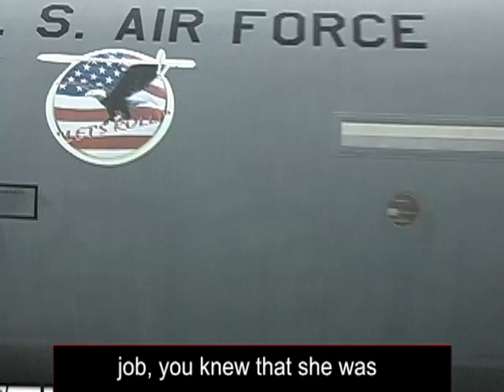Three Sisters Follow in the Flight Path of a Family of Pilots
The Smith family of Washington State loves to fly.

KELLY SMITH: "My grandfather, however, he was a lieutenant colonel in the Army Air Corps and he flew everything. He flew helicopters, large aircraft, fighters. And we have some pretty cool pictures of him and he's got some great stories. My grandmother and my mother were both flight attendants. My cousins fly. Everybody flies."

Kelly Smith belongs to the third generation of Smith family pilots. Kelly is the oldest of three sisters. She flies the C-130 Hercules transport aircraft for the Air Force. Her sisters Amber and Lacey are also pilots, and have served in Afghanistan.

Lane Smith is the father of the three sisters. He has flown military fighters and other aircraft.

LANE SMITH: "I am glad I got to help them learn to fly. And I hope I'm not too old to maybe teach their kids, but I'm getting up there now."

Now retired, Lane Smith and his wife Betsy are happy about the success of their daughters. But the sisters did not always share their parents' love of flying.

KELLY SMITH: "We weren't expecting to all go into flying, let alone in the military. My middle sister was a cheerleader at University of Washington. My youngest sister wanted to be a veterinarian. And, I wanted to travel the world as an English journalism person."

In college, Kelly wrote a paper that got her interested in flying.

BETSY SMITH: "She did a paper on her grandfather, Lane Smith, because she thought he had such an interesting career in aviation, which started in the 30's. General aviation, then went to the military in World War Two, and commercial airlines then until he retired out. And, I think that really, truly peaked her very first interest in military flying."

LANE SMITH: "Amber, the number-two girl, wanted a helicopter ride when we were at an air show and it was quite interesting. And she went up on that with a fellow and just absolutely fell in love with helicopters."

Lacey says her older sister forced her to learn how to fly.

LACEY SMITH: "Kelly says, 'Lacey, you better do this or we're going straight into the river. So that's really scary when your sister says you better fly or, you know, basically we're crashing. So of course, she wouldn't let me crash, but never have your sister be a flight instructor. That's what I would say."

One by one, the sisters became military pilots after college.

KELLY SMITH: "Definitely, being in the right place at the right time, but also a real sense of wanting to do something after the destruction on 9-11. There's ... I mean everyone had a real sense of patriotic duty at that point, and myself as well. And, fortunately, that hasn't gone away."

Patricia Murray helped to train Kelly.

PATRICIA MURPHY: "And as soon as she got on the squadron and you kind of saw how she worked, her work ethic and how energetic she was about her job, you knew that she was going to fit in well and do a fantastic job."
KELLY SMITH: "As soon as I soloed the airplane ... everybody describes it as being bitten by the aviation bug, and it's true. As soon as you're at the controls for the first time by yourself, I think I was over the radio screaming, I was so excited on my first takeoff. So that was my first, that was when I first realized, you know what, flying is for me. It's not just a pastime. It's something I really, really enjoy. I'm really, really happy both of my sisters are in it -- not too excited about them being deployed; that is really scary when you're not there. When I was deployed with Amber and we got to see each other nearly every day it helped a lot."

LACEY SMITH: "Our parents have always been very supportive of what we do and our career paths. So they've always been our backbone and our support."

The sisters love what they are doing, but the careers can make their parents worry.

BETSY SMITH: "Well, I'm not so sure that you can quantify the worry. If I just had one kid out there flying in the military, I don't think I would be any less worried than I am with the three, or more. And, I think about all the military families there are out there in this country that know exactly what I'm talking about."

Lane has spent his whole life flying and knows how important luck is for a fighter pilot. He carried the medals his daughters gave him everywhere he goes.

LANE SMITH: "It's kind of keeping my girls close to me because each one of them gave each one of these to me. Yes, I carry them every day with me, and I always will."

I'm Bob Doughty.